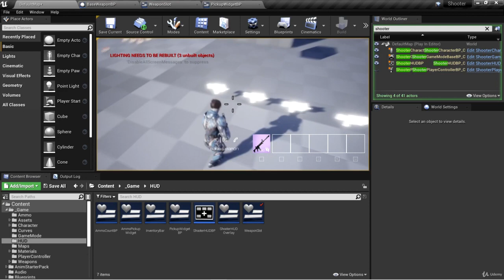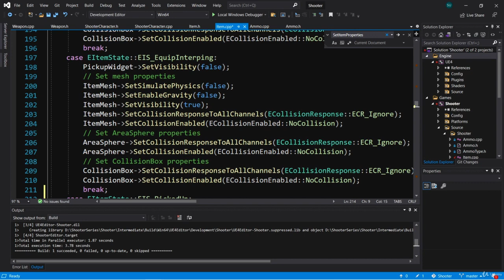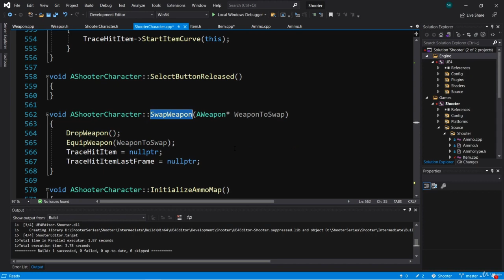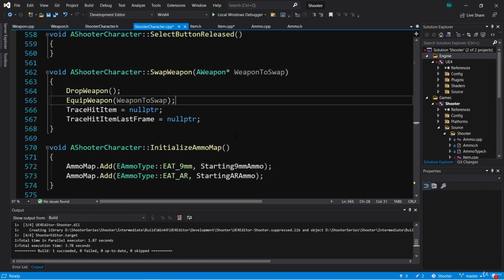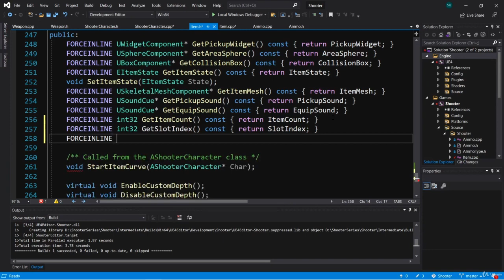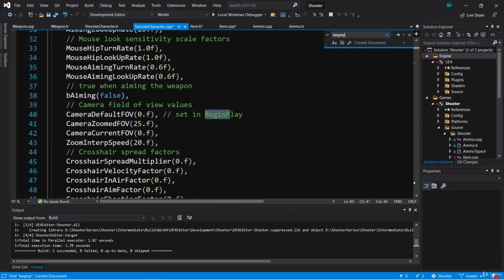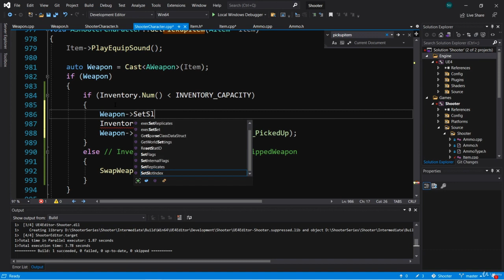174. Set Item State for Picked Up